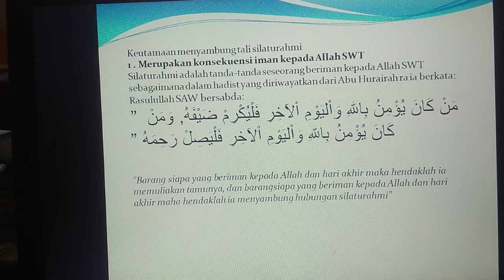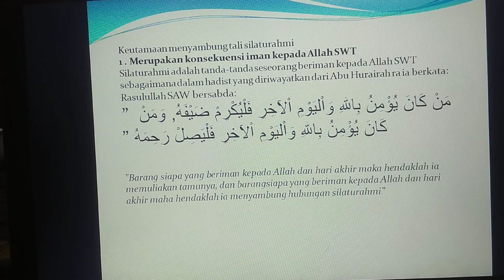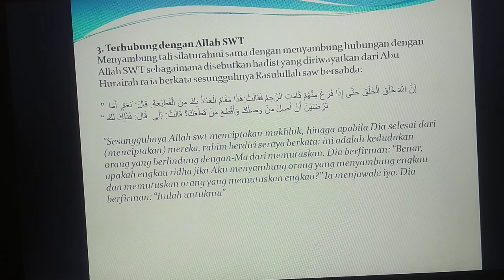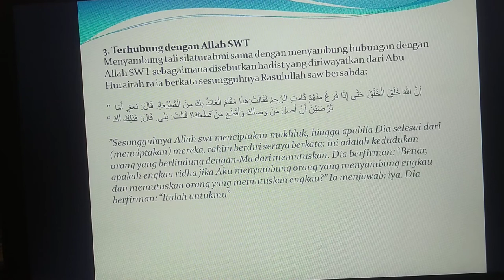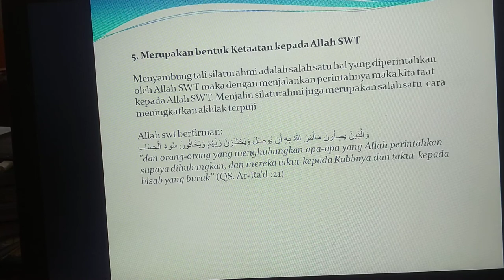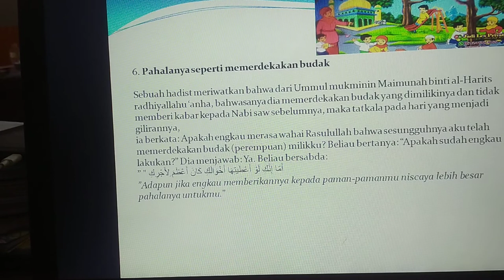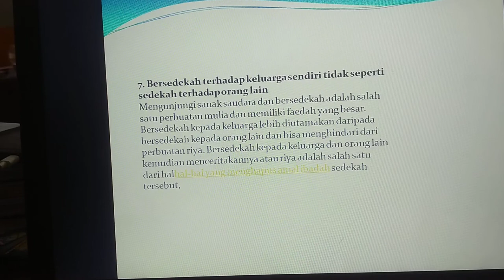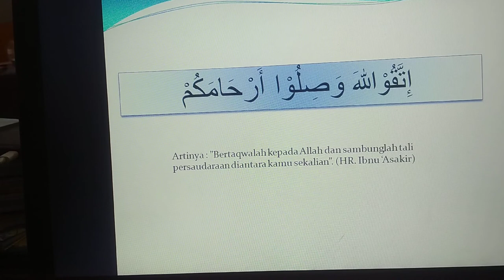hadist Silahturahmi kelas 2